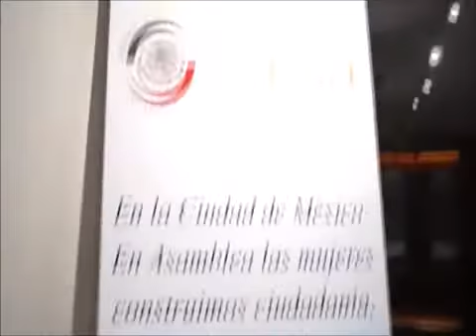BIOGRAFIAS DE MUJERES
EXPOSICION EN EL SENADO DE LA REPUBLICA DE BIOGRAFIAS DE MUJERES CON LA SENADORA MARTHA TAGLE